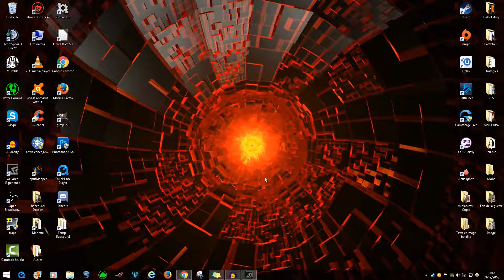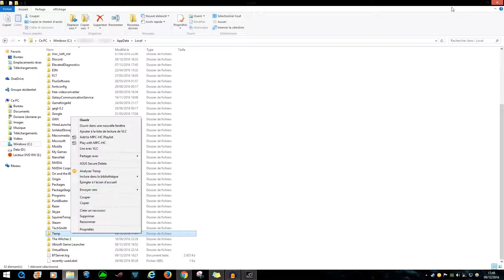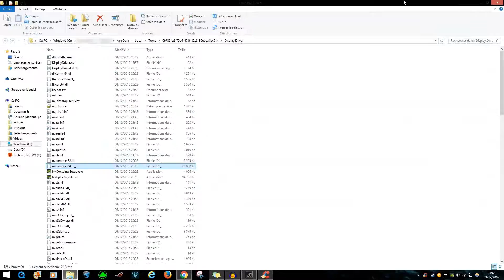Trouver et Supprimer les Fichiers Temporaires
Salut à tous, aujourd'hui on voit ensemble comment  trouver et supprimer les fichiers temporaires !

Mon twitter :

Steam : shadow2000

Origin : Shad0w2000

Si vous avez des demandes faites les par messages privée, et si je ne réponds pas dit le moi dans la partie discussion de la chaîne.